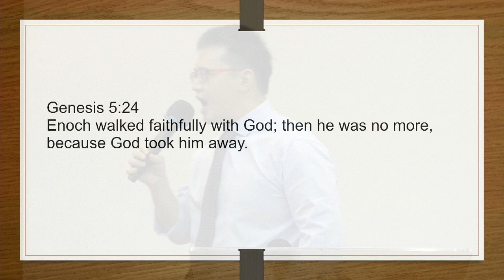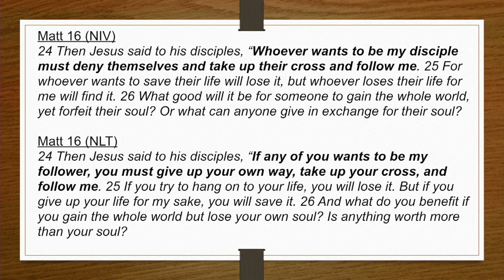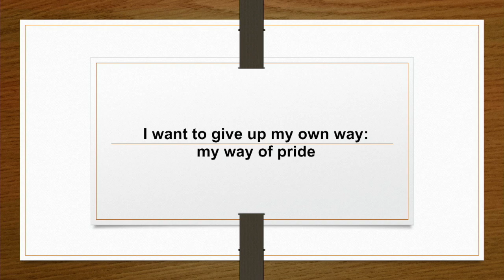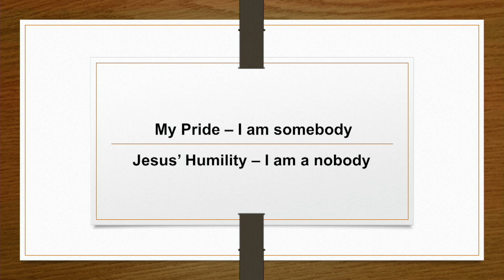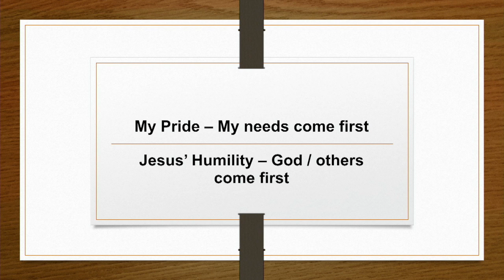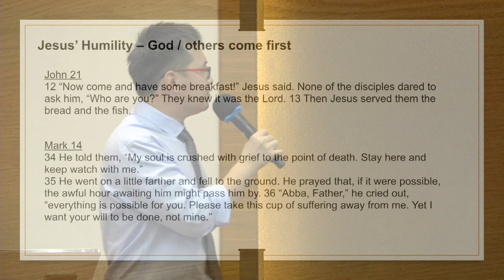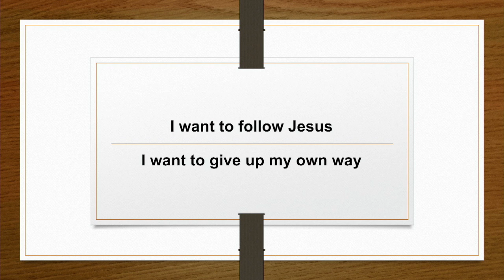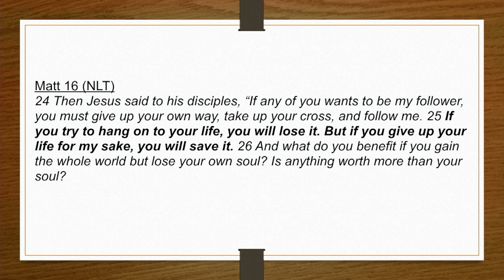Danny: The way of Jesus - Humility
How can we gain that which is more precious than gold? This week, Danny shares how humility before God forms the foundation for our walk with God, and how his life has been
transformed by God's gracious reminders to give up our ways to follow Him. More importantly, he reminds us how our daily acts of surrender reaps a plentiful harvest beyond measure!